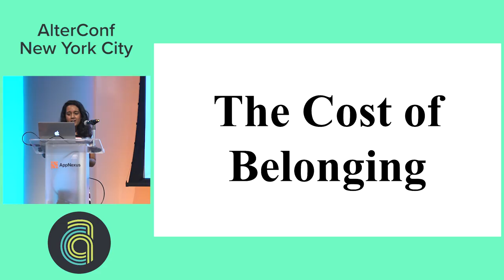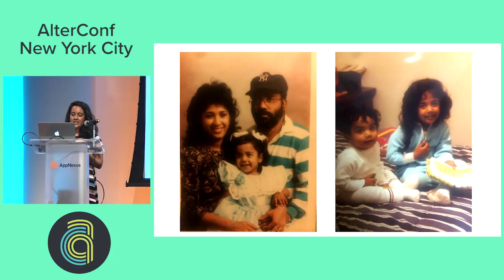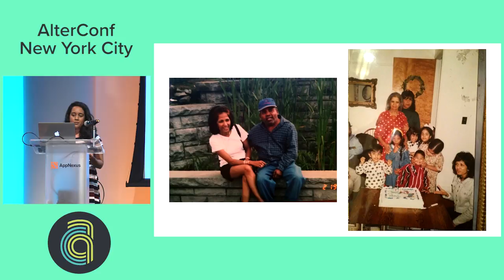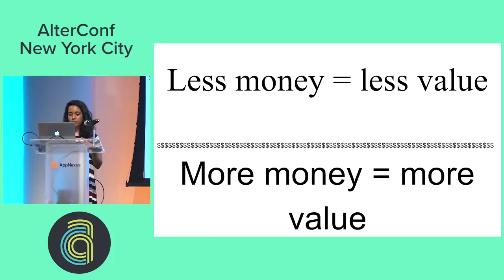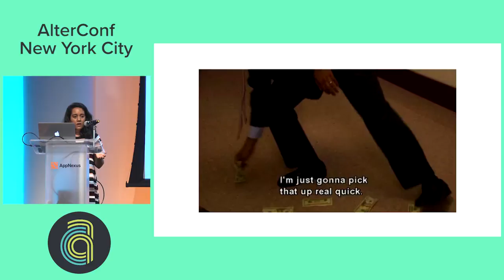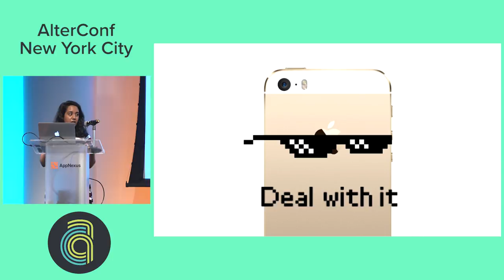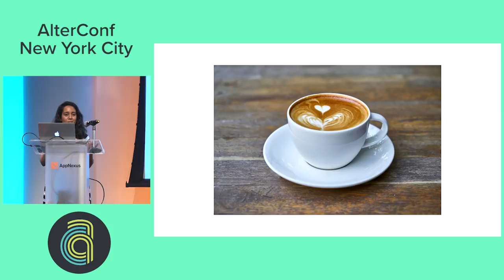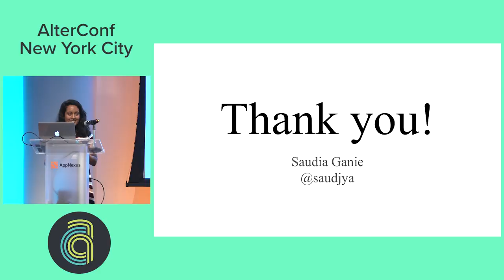AlterConf NYC 2017: The Cost of Belonging by Saudia Ganie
The Cost of Belonging by Saudia Ganie

Indulgence is everywhere in tech and that can be difficult for people who did not grow up with money to absorb. This talk focuses on what it’s like to grow up in a low-income area and then work in the tech industry. Will also touch on belonging and how sometimes making it rain still doesn’t make you feel like you belong.